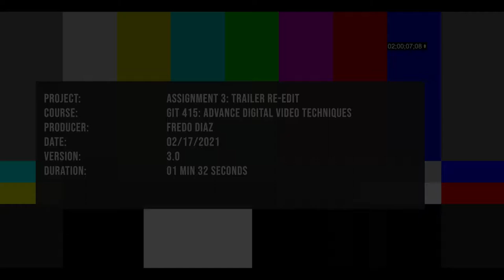Shrek Trailer Re Edit | Fredo Diaz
Arizona State University | GIT 415: Advance Digital Video Techniques
Spring 2021
Assignment 3: Trailer Re-Edit

Original Footage from "Shrek" (2001) Dreamworks Animation
Re-Edited by Fredo Diaz